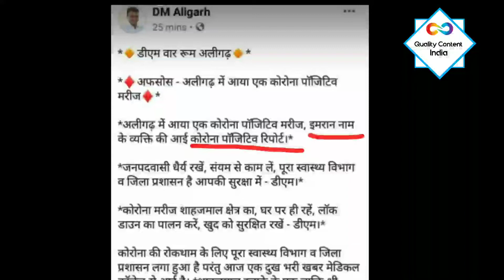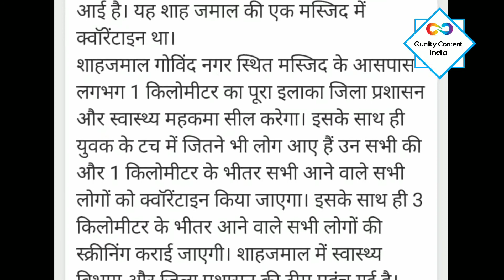First Corona case in Aligarh || Positive case in JNMC || Jamat's member affected